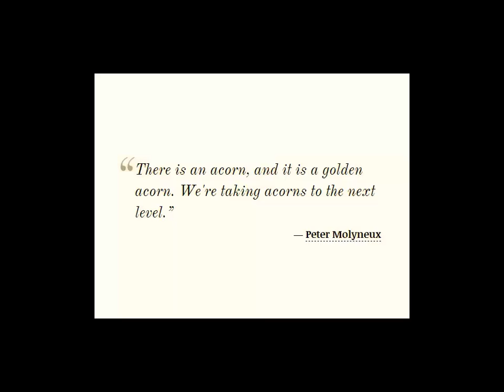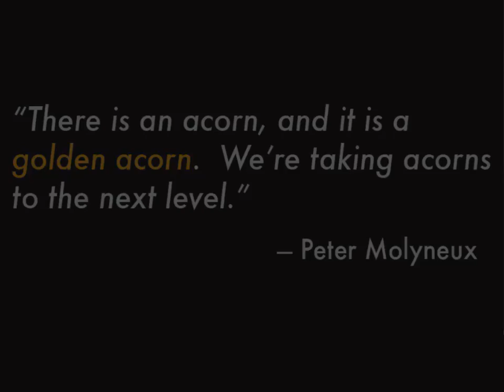Let's Play Molyjam Deux Part 128: The Next Level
The Next Level is by Matthew Kaemmerer, Chelsea Hostetter, John Ly, and Sho Tokoyoda.

I really feel as though the winter level is designed to be unbeatable, so I have to rely on that golden acorn in order to feed my family and not have everyone starve to death before the spring thaw.

Reupload because of course the first video I upload in a week has an upload error.